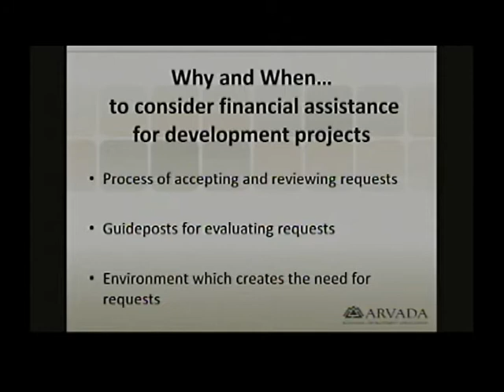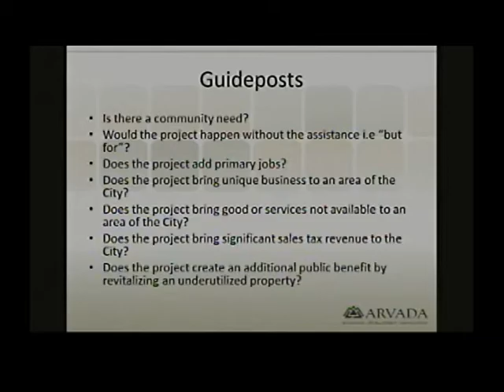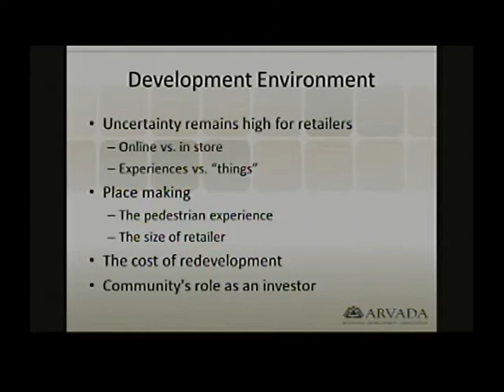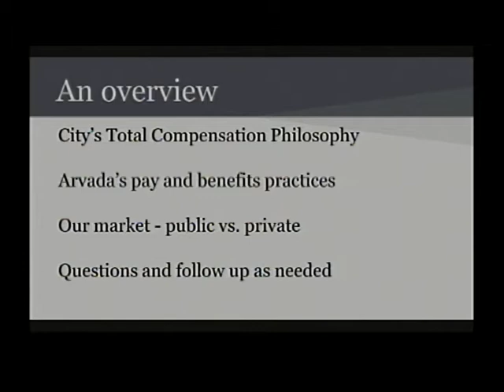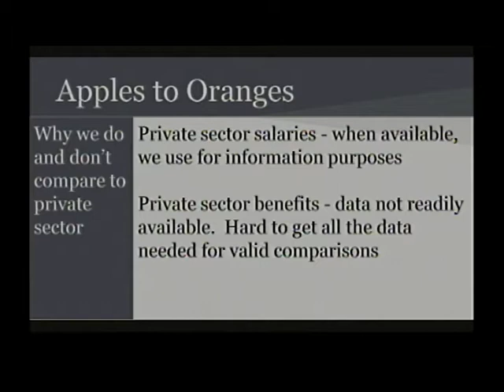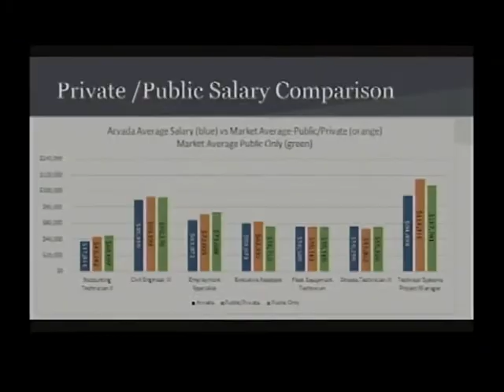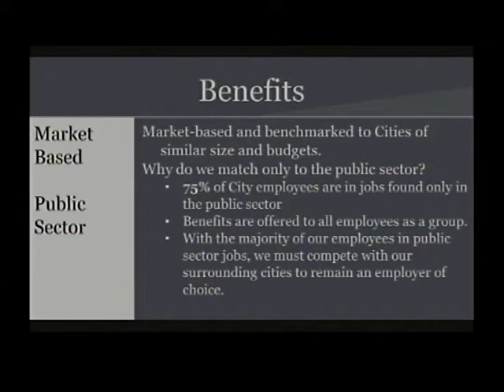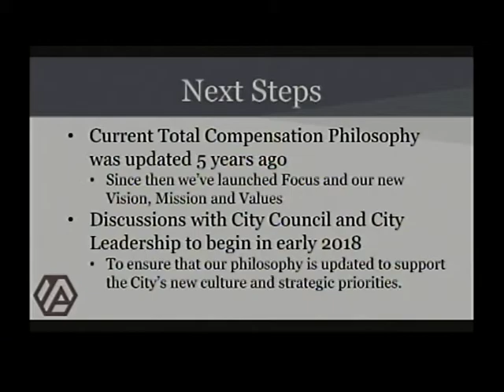Arvada City Council Meeting - February 13, 2017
City Council Meeting - February 13, 2017